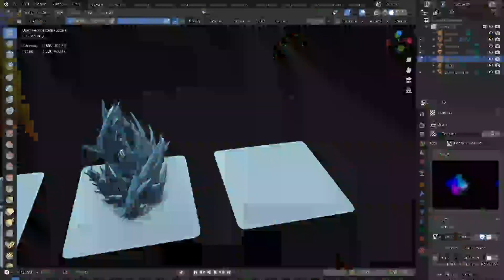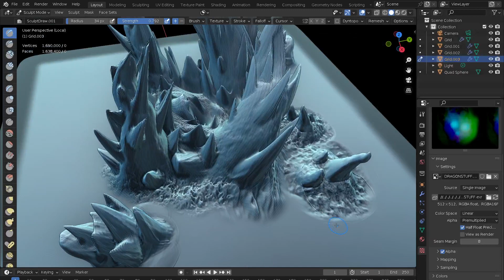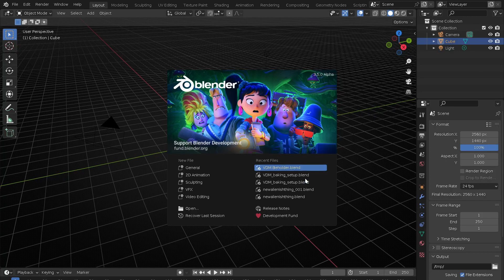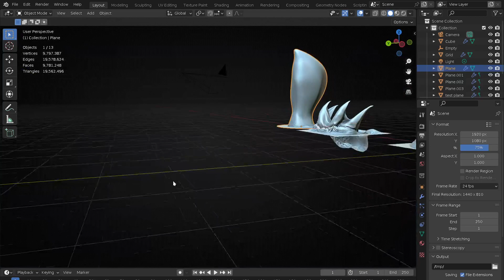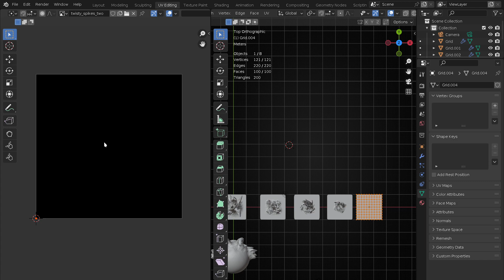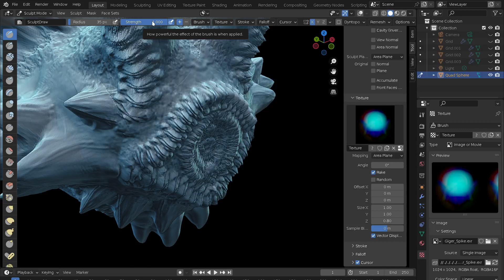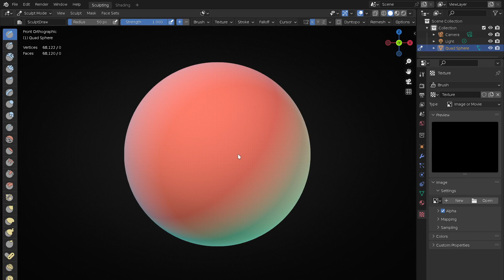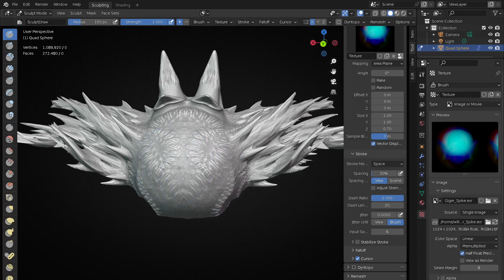VDMs in Blender 3.5 (Starting a Set)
Catch me LIVE on Twitch Sculpting in Blender, 3D